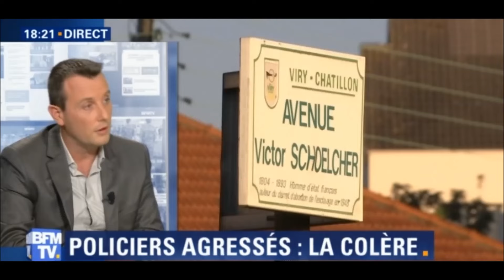Ras le bol des Policiers - Service minimum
Intervention de Fabien Vanhemelryck, Secrétaire National délégué, sur BFM TV.